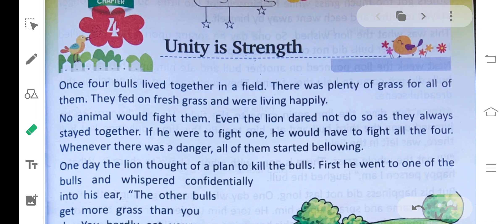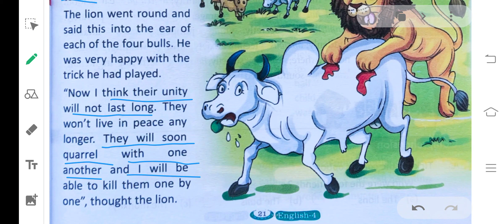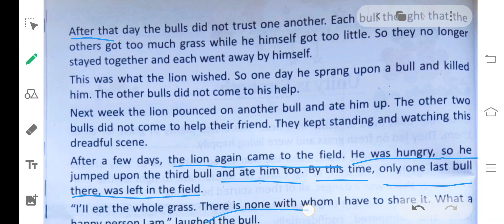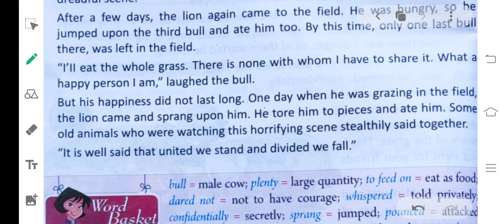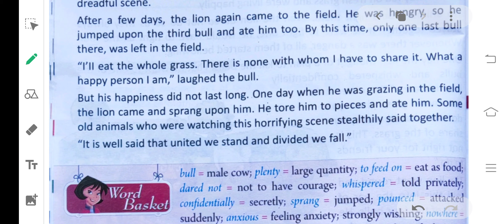Class4, English,L-4 (Unity is Strength)